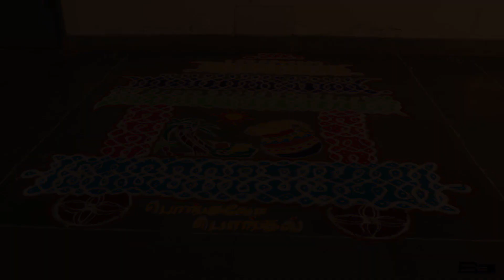Pongal Celebration 2019 | MECH DEPT AVIT |Chennai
Pongal is a harvest festival that strengthens our connection to the roots. It is a great time to spend quality time with family and friends and relish the delicacies. May the happiness that comes along with the festival quadruples the joy and success in your life. The AVIT family wishes everyone a Happy Pongal! சமத்துவ பொங்கல் விழா - 2019 ஆறுபடை வீடு தொழில்நுட்பக் கல்லூரி